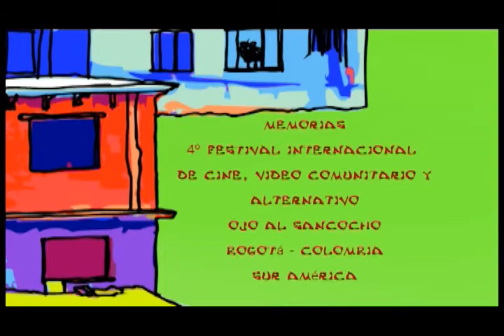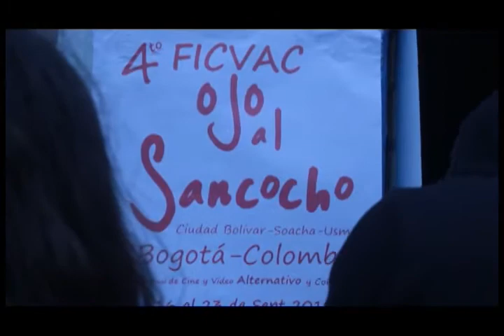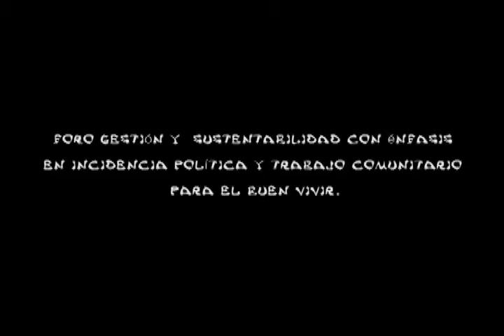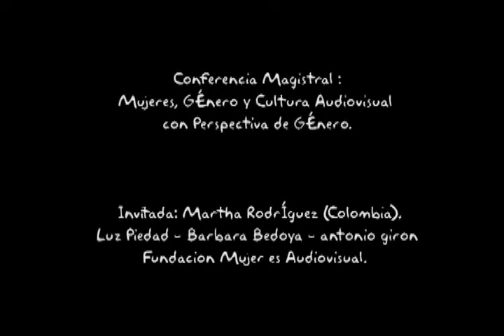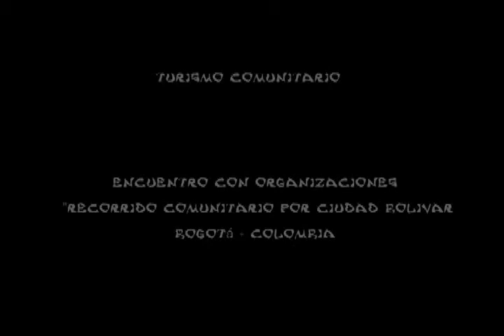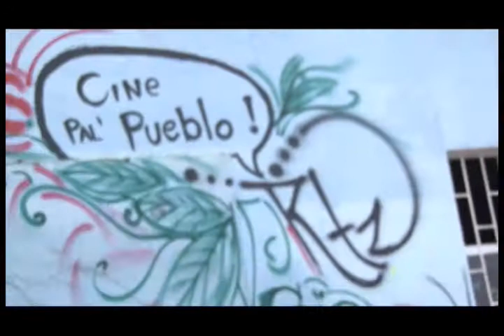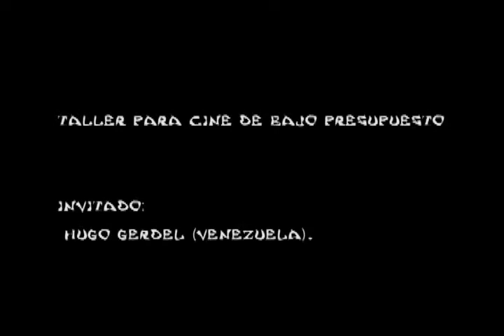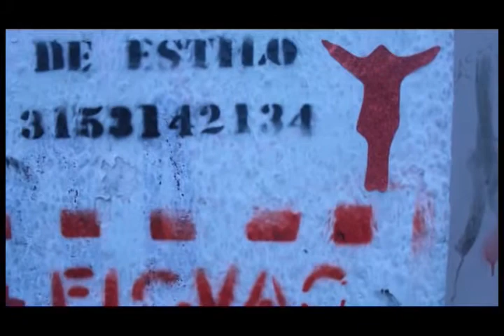Memorias Audiovisuales 4 FICFAC Ojo al sancocho 2011